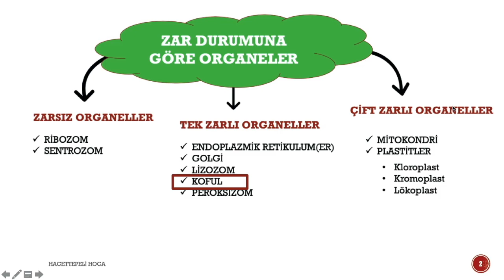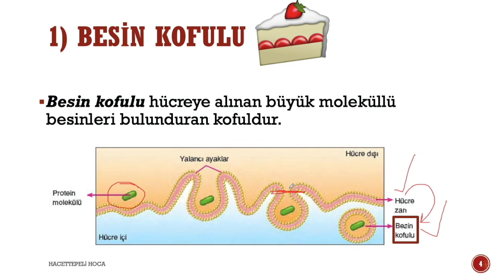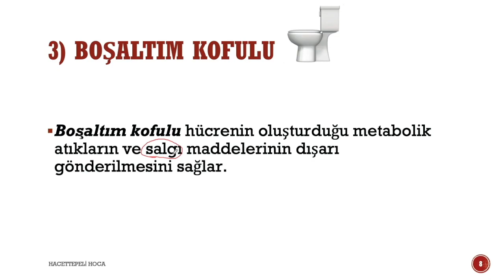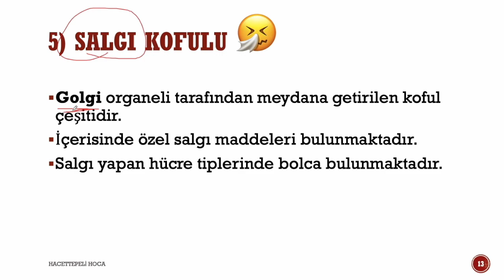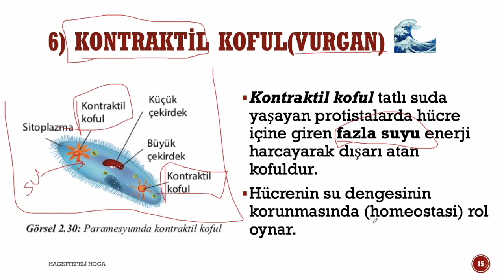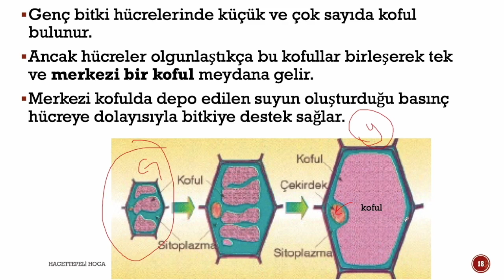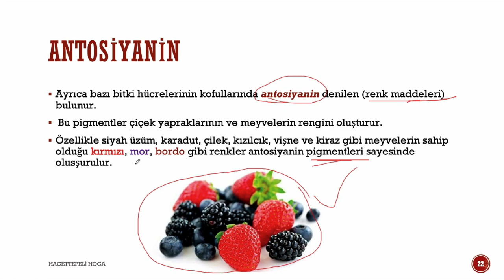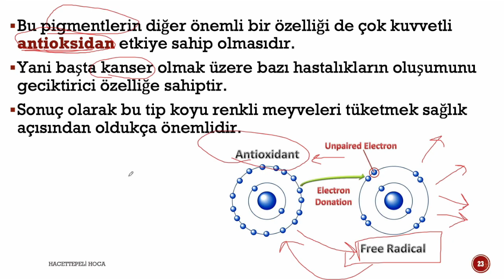32 - HÜCRE-14 (KOFUL) | TYT | 9.Sınıf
HÜCRE konusundan KOFUL(VAKUOL) konusunu size anlatmak istedik.

Anlatım yaparken kalıcılığı arttırmak için birçok videoya da yer verdik. Bizce eğlenceli ve farklı bir video oldu. Umuyoruz ki siz de eğlenerek öğrenirsiniz :) Çünkü biz eğlenmeden öğrenemeyenlerdeniz ;)

Anlatım yaparken hafıza tekniklerinden ve görsellikten yararlanmaya çalıştık. Ayrıca videolarda etkinliklere de yer verdik.

Hem okul sınavları hem de TYT-AYT'ye hazırlanan öğrencilerimiz ve ÖABT'ye hazırlanan meslektaşlarımız için faydalı olacağını düşünüyoruz.

Müfredat olarak da Fen Lisesi Biyoloji müfredatını dikkate almakta ve Campbell Biyoloji kitabındaki bilgilerden bunun yanı sıra yabancı dilde yazılmış birçok farklı kaynaktan faydalanmaktayız.

OYNATMA LİSTELERİMİZ;

AYT BİYOLOJİ ►

11. SINIF BİYOLOJİ ►

12. SINIF BİYOLOJİ ►